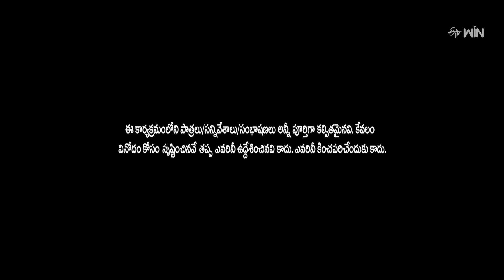Best of Jabardasth| Sudigali Sudheer &Chammak Chandra Skits| 23rd August 2024 | Rashmi |Full Episode